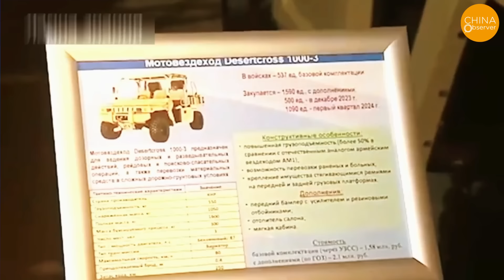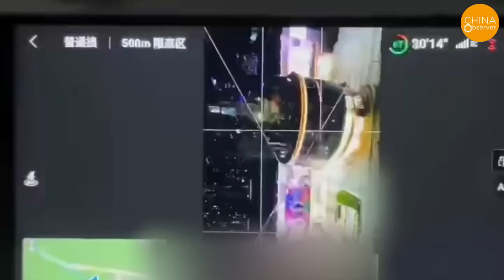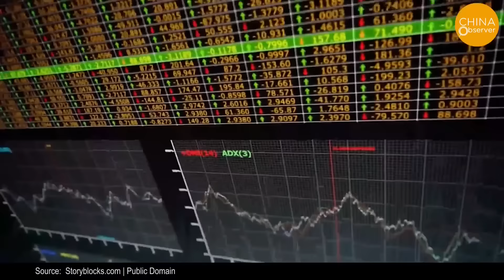China’s Tofu-Dreg Tank Joins a Contest, Loses Wheels, and Falls to Pieces! Russians Laugh Heartily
A Chinese Type 96B tank experienced a wheel dislodgment and track failure during the International Army Games 2020 in Russia, eliciting laughter from the audience. The Russian commentator remarked:
What happened? Let's take a look. We can see what's happening, everyone take a look. Almost on the sprocket, yes, did everyone see the wheel? The wheel fell off, the Chinese tank is falling apart, it's a complete disaster.